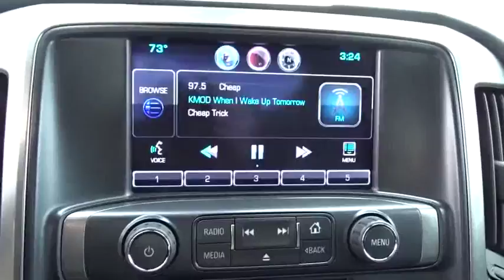2014 Chevrolet Silverado 1500 Tulsa, Broken Arrow, Owasso, Bixby, Green Country, OK B6045A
2014 Chevrolet Silverado 1500
2014 Chevrolet Silverado 1500 LT - Stock#: B6045A - VIN#: 1GCRCREH5EZ284651

Ferguson Superstore
1601 N Elm Place

***NO ACCIDENT HISTORY***, ***REMOTE START***, ***BACK UP CAMERA***, ***CLEAN CARFAX ONE OWNER***, ***BLUETOOTH***, and Ferguson Superstore is excited to offer this fantastic 2014 Chevrolet Silverado 1500 LT in Blue Granite Metallic. Silverado 1500 LT, GM Certified, EcoTec3 4.3L V6 Flex Fuel, RWD, and Blue Granite Metallic.Confused about which vehicle to buy? Well look no further than this great 2014 Chevrolet Silverado 1500. GM Certified Pre-Owned means you not only get the reassurance of a 12mo/12,000-Mile Bumper-to-Bumper limited warranty, but also an Exclusive CPO Maintenance Plan, up to a 6-Year/100,000-Mile, $0 Deductible, Fully Transferable, Powertrain Limited Warranty, a 172-point inspection/reconditioning, 24/7 roadside assistance, Courtesy Transportation, 3-Day/150-Mile Customer Satisfaction Guarantee, 3 month trial OnStar Directions & Connections Service if available, SiriusXM Radio 3mo trial if available, and a vehicle history report. You just simply can't beat a Chevrolet product.We've Got What You're Looking For!